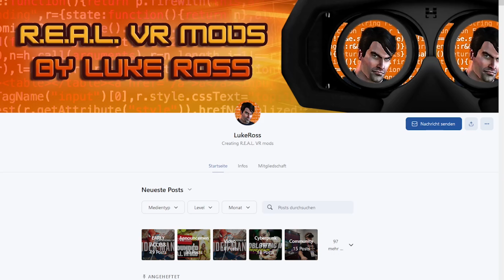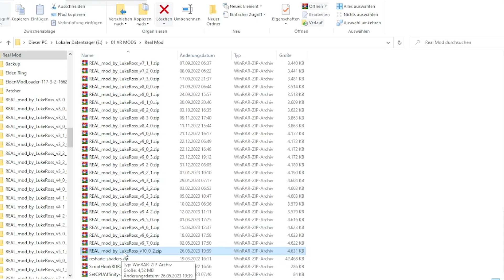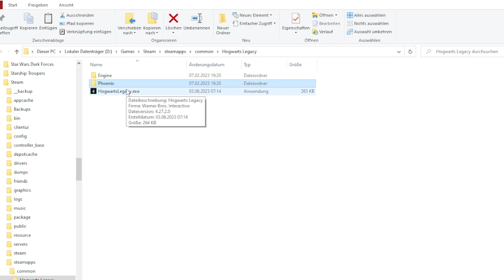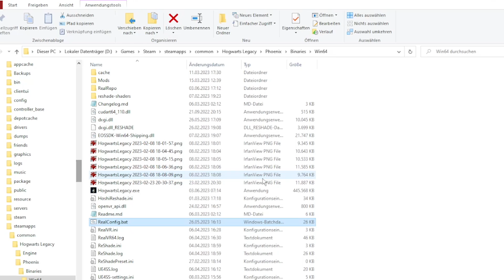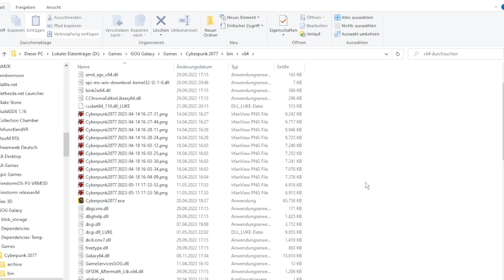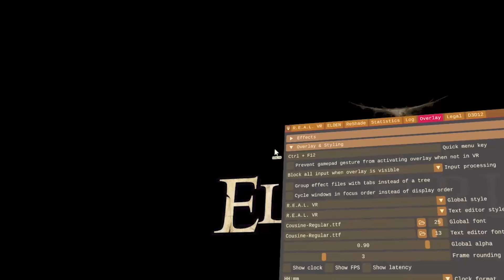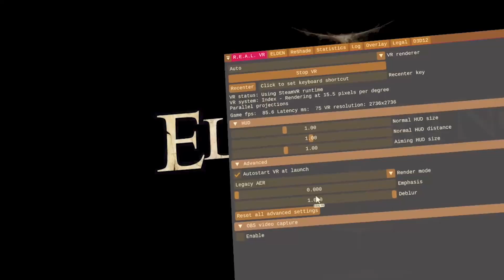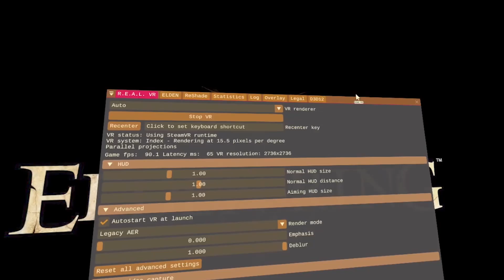Luke Ross REAL Mod ... Tutorial zur VR Mod - Hoshi82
In diesem Video erkläre ich euch, wie ihr die Luke Ross R.E.A.L. Mod für die jeweils unterstützten Spiele installiert und auf was ihr achten müsst.

0:00 Intro
0:49 Luke Ross Patreon
1:30 Luke Ross Mod Download
1:55 Mod Installation (Beispiel Hogwarts Legacy / Unreal Engine Spiele)
3:47 Die Mod startet nicht (Betrifft RTX 4000, evtl. 3000 Karten, bzw. DX12)
4:46 Beispiel Cyberpunk 2077
5:14 Beispiel Elden Ring
5:31 Kinomodus in Steam deaktivieren
5:56 Ingame Mod-Benutzeroberfläche
8:18 Mein Mauszeiger will nicht weiter
10:05 Outro

Meine PC Specs, damit man für die VR Mods einen kleinen Anhaltspunkt hat:

RTX 4090
32GB Ram
Valve Index

Es gibt jetzt auch Merch. Hier geht es zu meinem Spreadshirt Shop